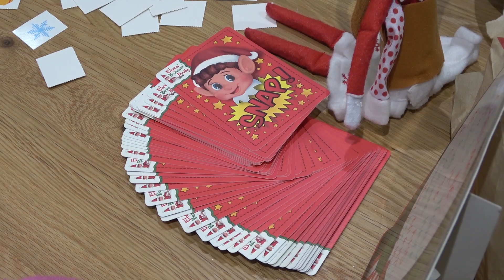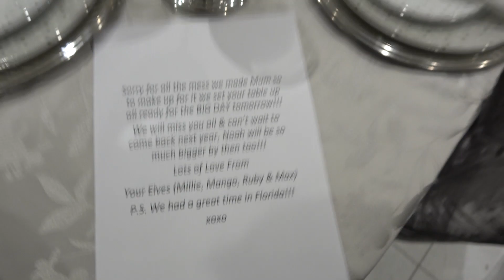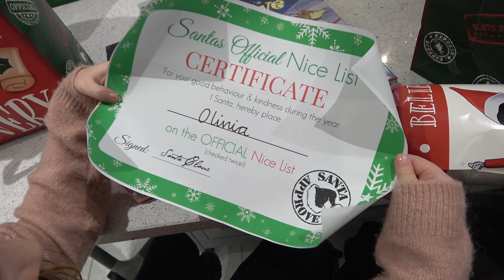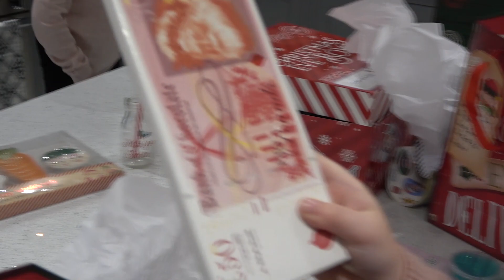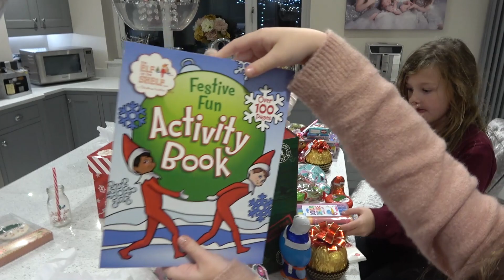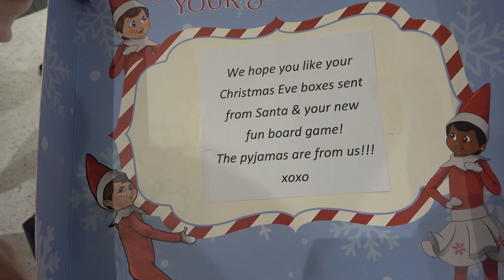A Very Fun Family Three Christmas Eve! Surprises, Elves and Presents!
Fun Family Three
WARRINGTON
WA3 9DT
UK